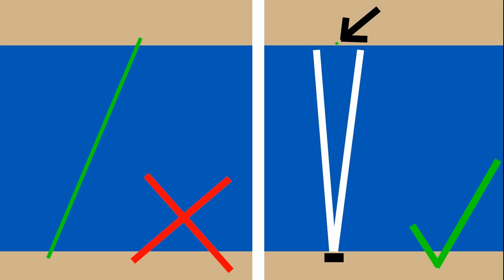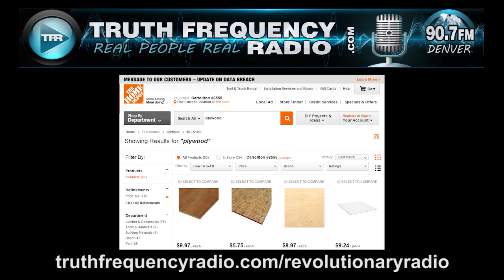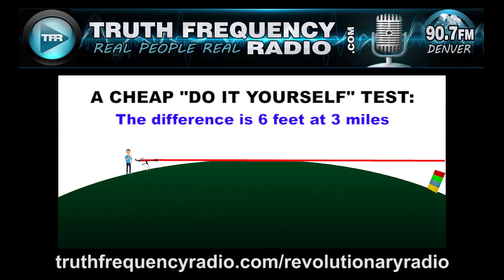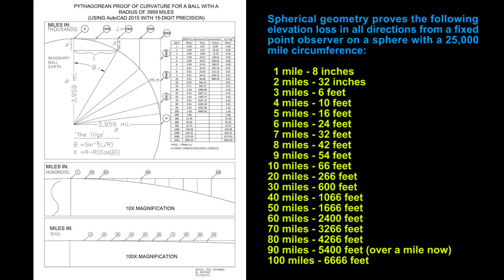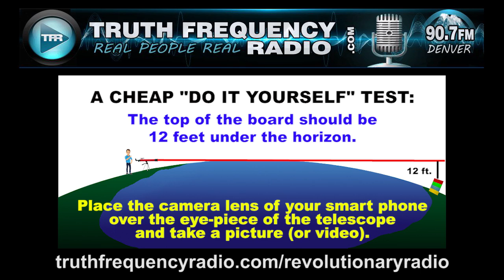Easy ways of testing the globe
OK. So, you believe we're on a globe? Great. Test it. Science is based on repeatable results. My proposal therefore, is that we don't just believe what NASA and others are telling us. Let's go out and perform some of our own experiments to either confirm what we already believe, or see if our beliefs may be in error.